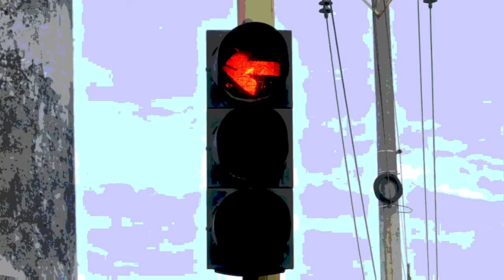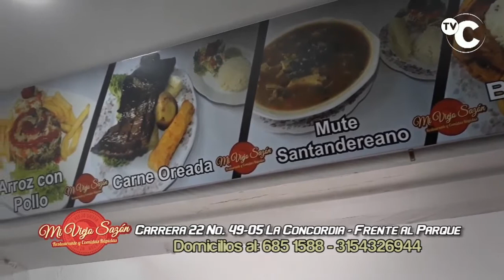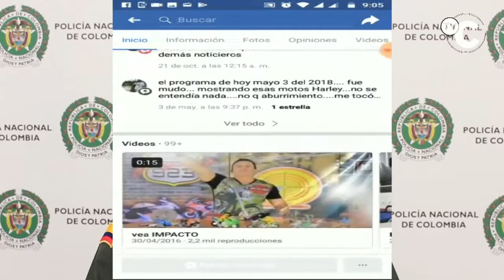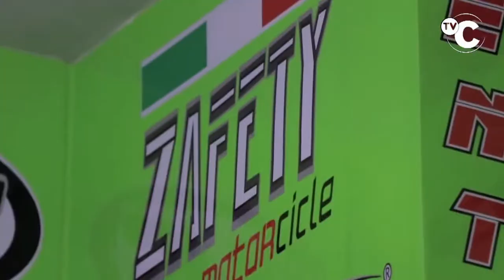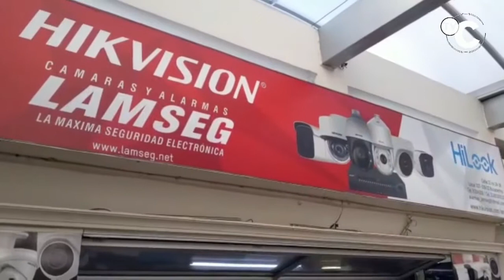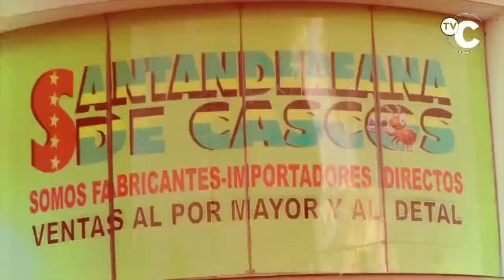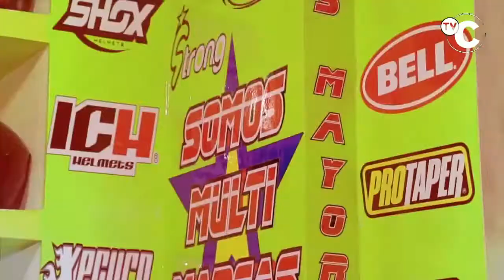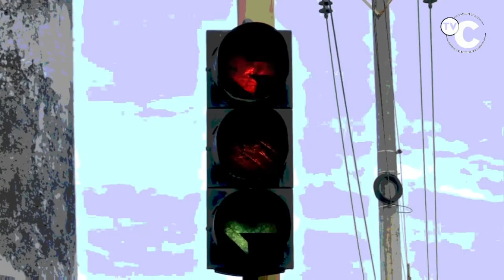IMPACTO Noticias de COLOMBIA, Hoy LUNES 26 de Agosto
por favor de 9 a 10 de la noche ayúdame a COMPARTIR a IMPACTO en tu Facebook en los grupos y también en los grupos de WhatsApp, Dale ME GUSTA a esta pagina

01- BOGOTA- Atentos con esta Nueva Modalidad para robar CARROS, que alquilan mediante Aplicaciones-

02- BUCARAMANGA- 61 DELINCUENTES capturó la Policia este fin de Semana- entre ellos 25 JIBAROS-

03- COLOMBIA- Fiscalía le advierte para que no abra correos Electrónicos de Extraños

04-PAMPLONA- 514 paquetes, unos 300 kilos de MARIHUANA- llevaba este CARROZA FÚNEBRE que venia del Departamento del Cauca-

05- PASTO - NARIÑO- 23 Capturados por RATAS- JIBAROS Y OTROS DELITOS

06- CARMEN DE CHUCURÍ 9 RATAS de la banda LOS MELOS Capturados por la SIJIN - Cr Cabrera

07- BOGOTA- Este ladrón Aprovechó que Dama contestaba Celular y se lo Rapó,

08- BUCARAMANGA- Esta MADRE IRRESPONSABLE, que ama tanto a su hijas que lleva las 2 en una Moto, sin Casco y Zizageando entre los Carros- Moto BWS BZN23F

09- NEIVA- Policia recuperó moto Criptón Robada la Noche Anterior, porque su dueña la dejó fuera solo un momento y se la ROBARON

10- BUCARAMANGA- ladrón le robó Bicicleta a Domiciliario de RAPID,que abandonó mientras dejaba Domicilio

11- VALLEDUPAR- Capturados LADRONES DE MOTOS, Ladrones de GANADO, jibaros y atracadores, por la Policia del Cesar, en Valledupar, la Jagua de Ibérico y otros Municipios

12- BUCARAMANGA- otro caso mas de la GUERRA DEL CENTAVO ENTRE CARROÑEROS de las Ambulancias, por 2 heridos que se accidentaron en Moto en el VIADUCTO

13- BUENAVENTURA- Valle del Cauca- A BATAZOS la emprendió esta Mujer contra el Carro que poco a poco la empujaba, al Parecer por un Tema PASIONAL-

14- LA GABARRA- Norte de Santander - EJERCITO y POLICIA, capturaron a BRAYAN, CAPO Y DAYANA- guerrilleros del ELN

15- EL ESPINAL - TOLIMA- Policía de Tránsito incautó varios kilos COCAINA dentro de una llanta de repuesto

16- BUCARAMANGA- PIRATA y TAXISTA CAPTURADOS por Intolerancia- PIRATA de Spar Blanco a Machete Agredió a Taxista que se defendió con Arma Traumática

17- BOGOTÁ- Capturados 3 DELINCUENTES en el Barrio LAS CRUCES-

18- CUROS- Vía BUCARAMANGA A BOGOTA- Así es como se roban la cerveza de 1 camión que se volcó-

19- TUBARÁ- Dpto ATLANTICO- como fue operación de captura de 2 delincuentes con COCAINA

20- CONVENCION - Norte de Santander- Guerrilleros de las Farc, el domingo interceptaron al excomandante del frente 33 de esa guerrilla, Rubén Zamora,